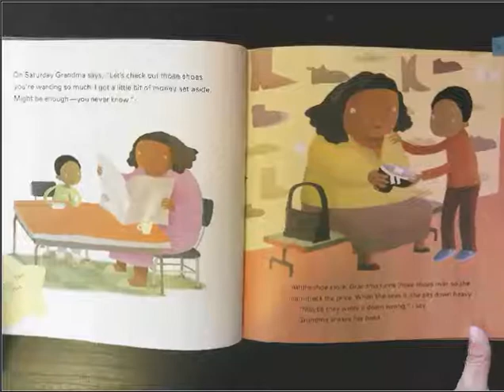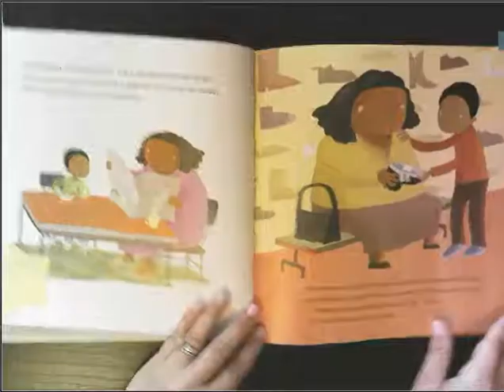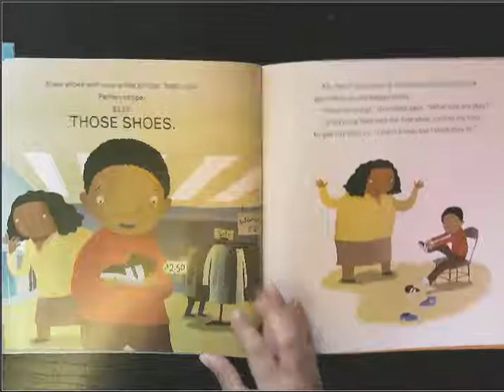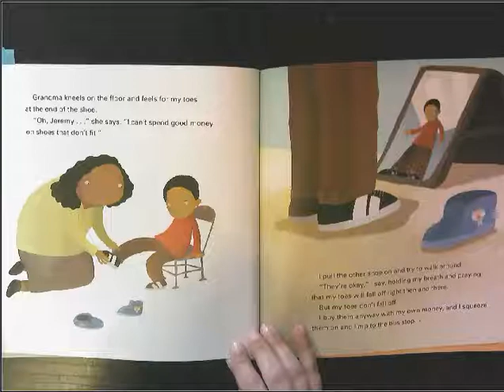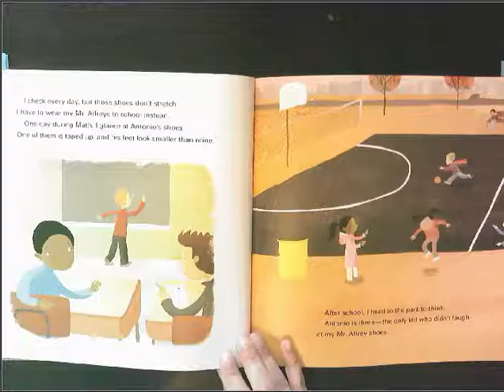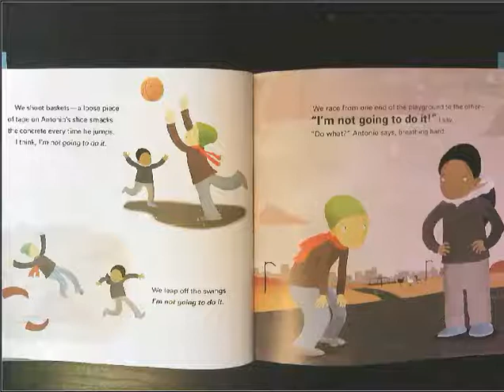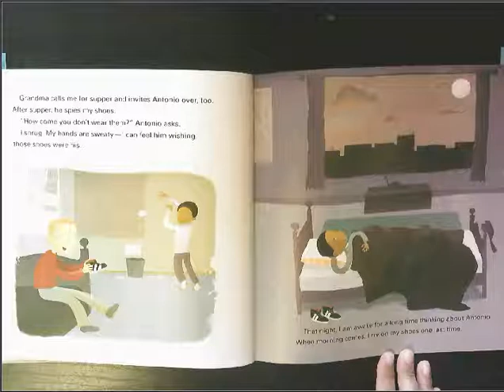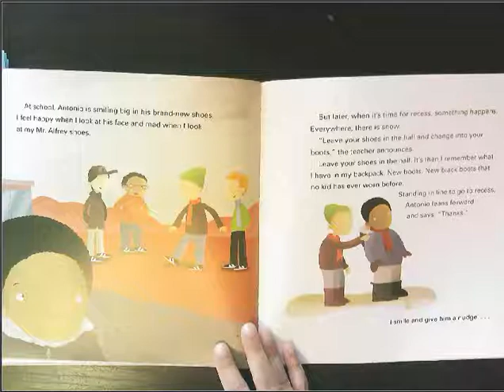Those Shoes Part 2